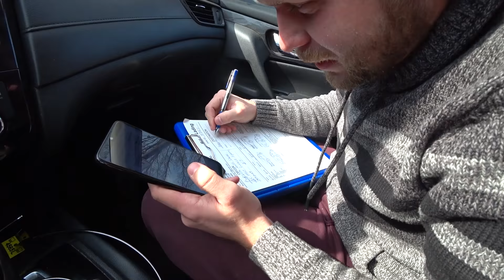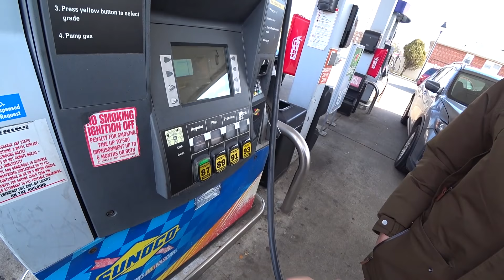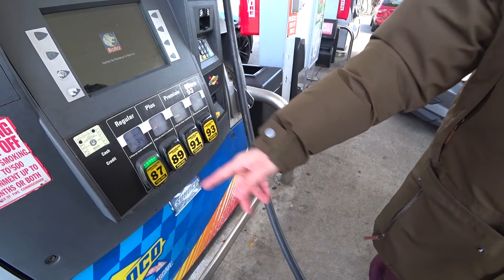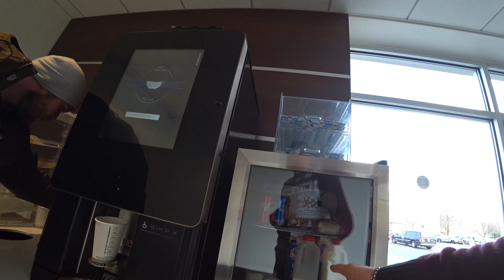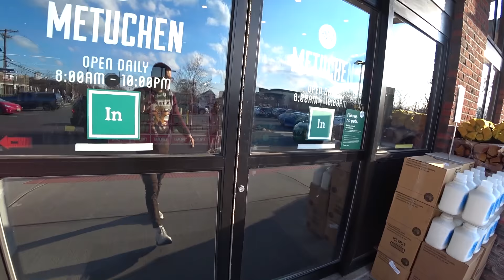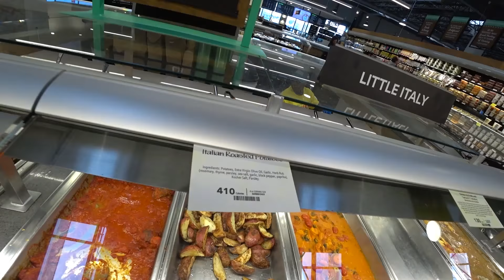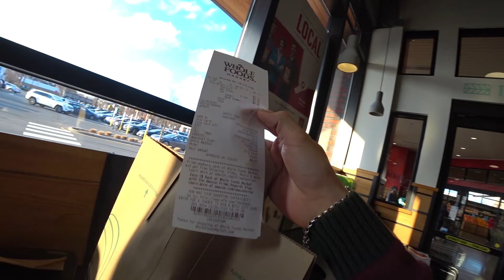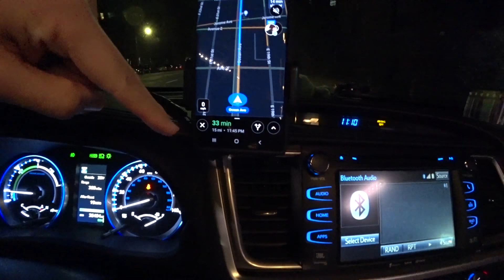Перегон Порше и бесплатный кофе в Америке. Перевозка автомобилей в США.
Я снова работаю на перевозке автомобилей в США. И на перегоне у нас сегодня Порше (Porsche). Приятно удивил бесплтаный кофе в салоне. А сколько нам удалось заработать за день и сколько вообще можно заработать на такой работе в Америке? Обо всем подробнее в сегодняшнем блоге для вас из Нью Йорка.